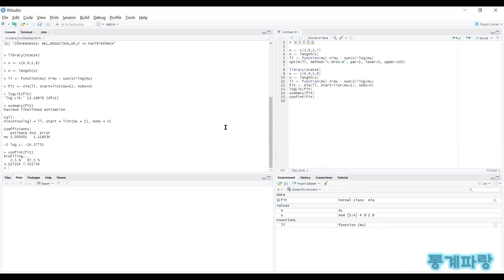R을 활용한 응용회귀 - (12) 최우추정법(MLE)(Maximum Likelihood Estimation)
최우추정법(MLE)(Maximum Likelihood Estimation)

다음의 확률밀도함수에서 모수를
최대화하는 값을 찾는 방법입니다.

L(θ) = Π(i=1→n)(f(θ))

음의 로그가능도를 최소화하는 것입니다.

-L(θ) = Π(i=1→n)(-log(f(θ)))

목표함수를 최소화하는 방법으로는
Newton-Raphson 방법이 대표적이며

미분 가능한 연속함수인 경우에만
적용 가능하고 1계 도함수(벡터)와
2계 도함수(행렬)가 투입됩니다.

Nelder-Mead 방법은 심플렉스를 활용하며
n차원일 경우 n+1개 꼭지점을 갖는 다각형의
꼭지점에서 최소화 목표함수를 계산하는데

최적점을 찾아가는 과정을 반복하며
θ의 차원이 1이면 쓸 수 없습니다.

BFGS 방법은 Newton-Raphson의 변형으로
gradient 벡터를 사용하며 Hessian 행렬은

근사값으로 대체되고 1계 도함수가 투입되지
않으면 수치적으로 계산하여 투입합니다.

L-BFGS 방법은 low-memory 버전으로서
상자형의 제약조건을 고려하게 되므로
일정 범위 내 있는 경우에 사용됩니다.

Brent 방법은 θ가 1차원인 경우에만
사용되는 특수한 방법에 속합니다.